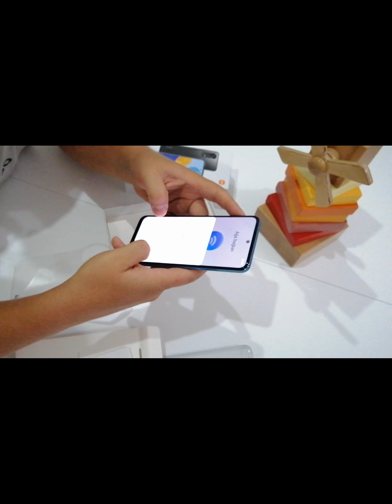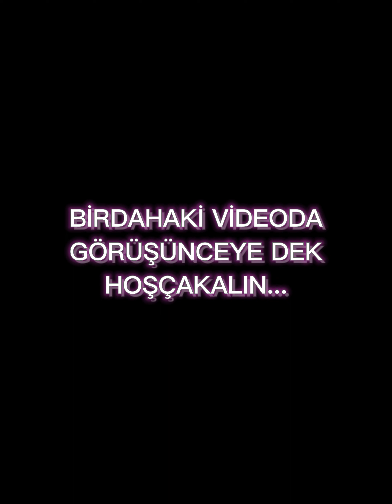XIAOMI REDMI NOTE 11 KUTU AÇILIMI(4GB 128 GB VERSİYONU) İLK VİDEOMUZ BİZGİBİ :)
XİAOMİ REDMİ NOTE 11 KUTU AÇILIMI, İLK İZLENİMLER...